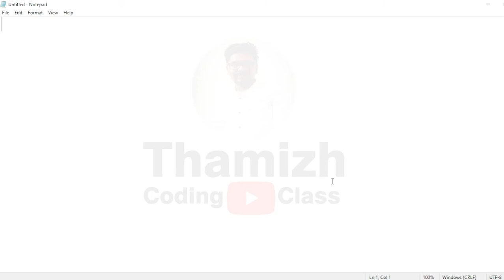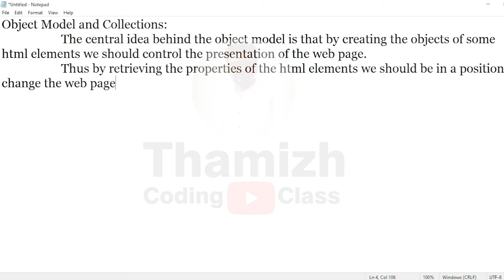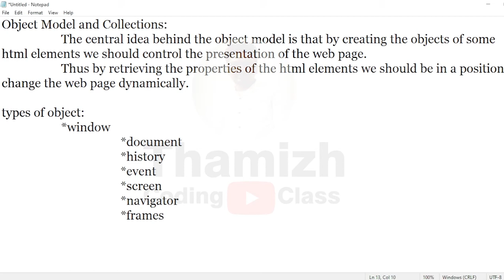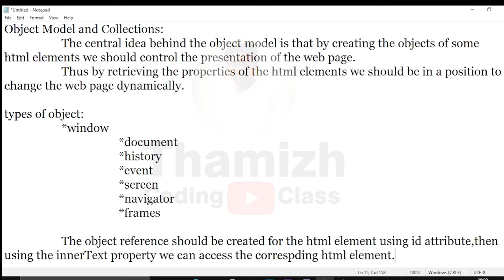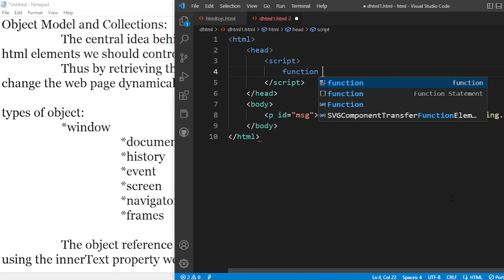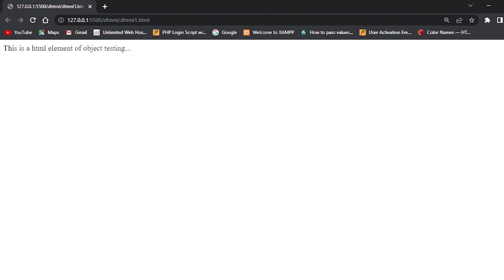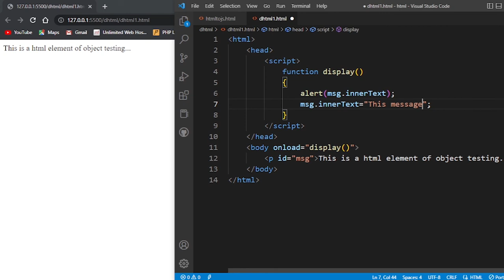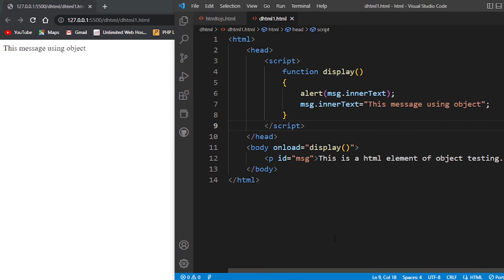Object Model and Collections in DHTML | தமிழில் | Web Programming tutorial | Session 15